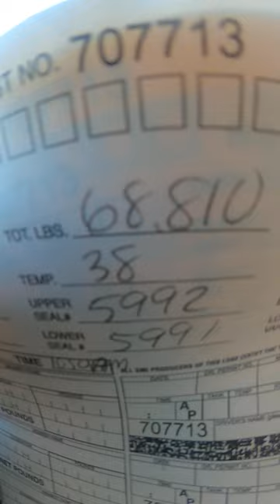First 100k+ load, milk run down to Miami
first 100k pound load. we're well into oversize territory here